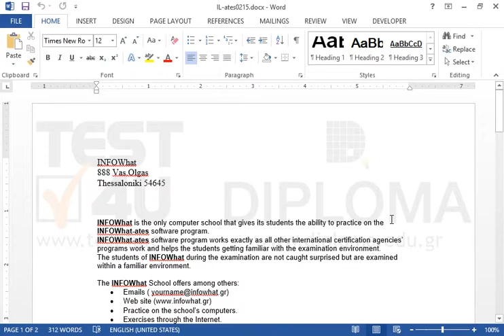Close the current document without terminating Microsoft Word application.